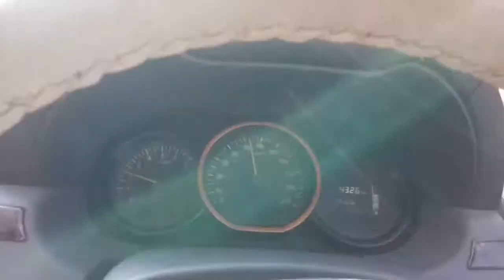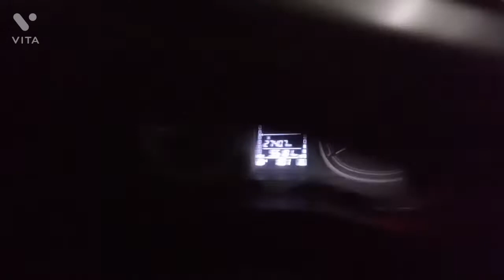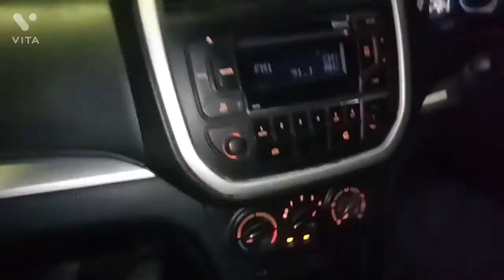Aaj to new Car le lete Bas.. 😔 रास्ते में हुआ खतरनाक Accident 😱😥